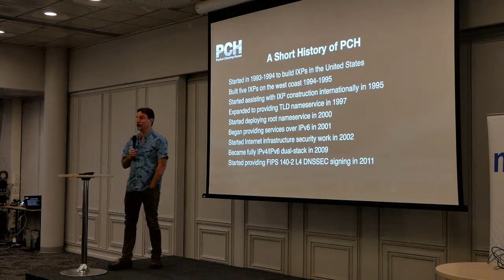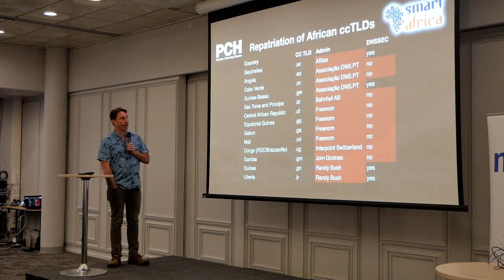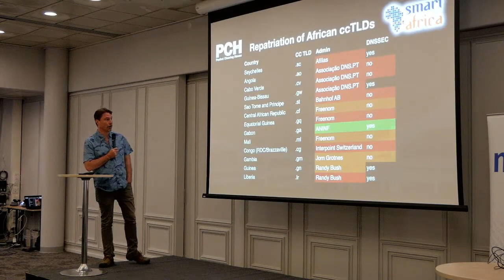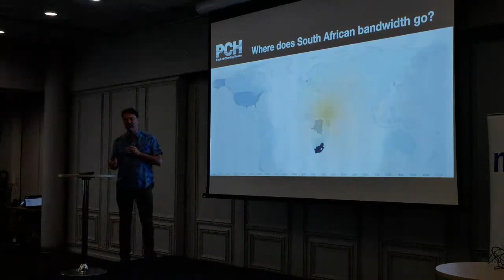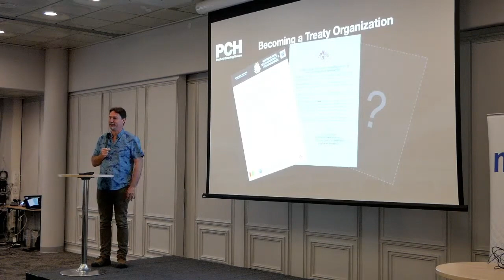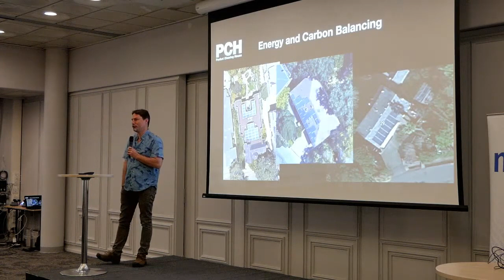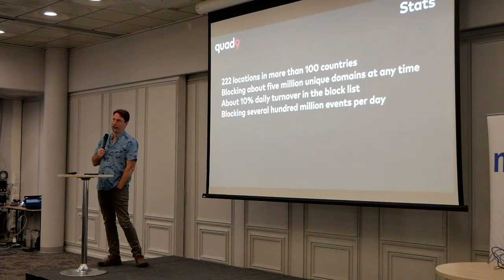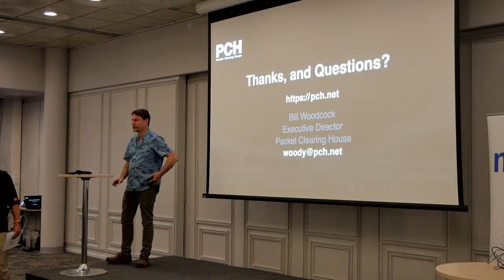PCH Update at nog.fi meeting 2023.06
This was a presentation given by Bill Woodcock at nog.fi meeting 2023.06. For more info and the slides, check out the seminar web